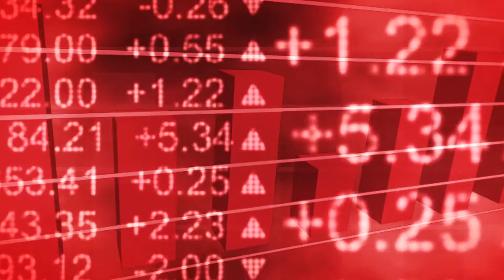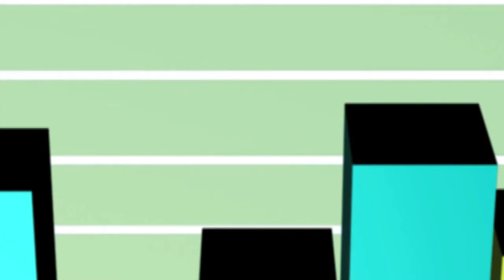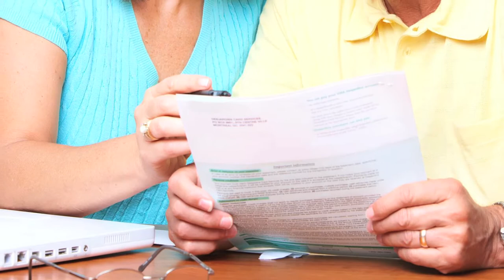Mike Warren Press Kit Sizzle Reel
Mike Warren, business maverick, wealth coach, entrepreneur, financier.  Business flipping and real estate investing